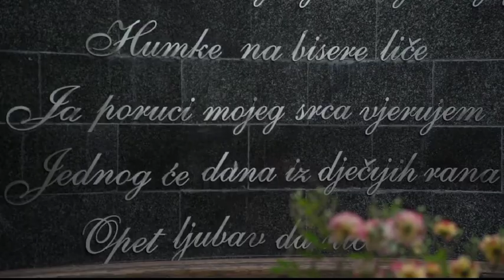Zaim Imamović_Trailer